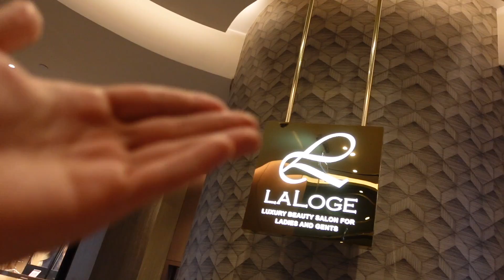تجهيزات عيد ميلاد اصالة❤️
اصالة انس مروة و اصالة | انس و اصاله |قبل مفاجأة اصالة. حلقنا شعروا!! (تجهيزات عيد ميلادها) ..✈️🥺!!